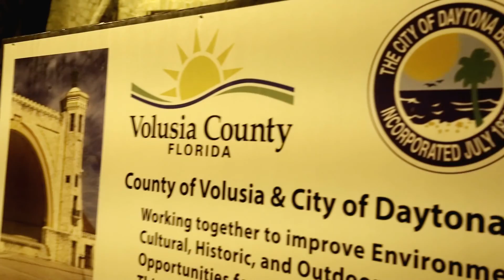One Sound - A Day In The Life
Visual: @eyeamnovember
Engineer: @_BriPayne_
Featuring: @whoiscrown

A One Sound Production